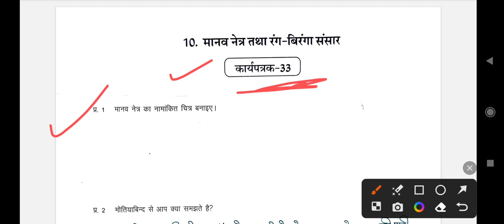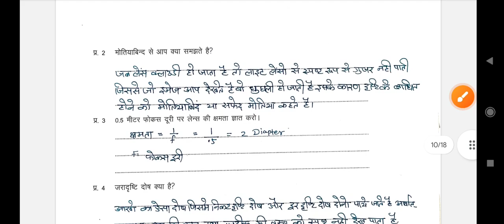कक्षा 10 विज्ञान कार्यपुस्तिका कार्यपत्रक 33 solution | class 10 science workbook karyapatrak 33 sol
कार्यपत्रक 8 विज्ञान कक्षा 10 | kaksha 10 vigyan karyapatrak 8 / कक्षा 10 विज्ञान कार्यपुस्तिका 2023
आकलन 1 विज्ञान कक्षा 10
class 10 science workbook
class 10 science workbook solutions
class 10th science workbook
vigyan kaksha 10 karya patrak 6
vigyan kaksha 10 karypatrak 6
govind lectures
karya pustika kaksha 10 vigyan
karya pustika kaksha 10
ajasthan board kaksha 10
कार्य पुस्तिका कक्षा 10 विज्ञान
कार्य पुस्तिका कक्षा 10 विज्ञान कार्यपत्रक 6